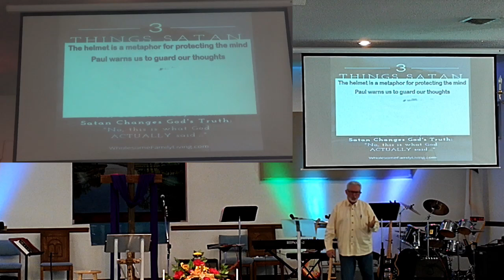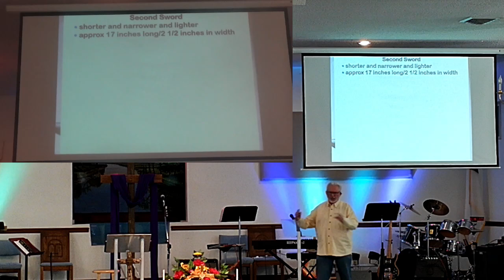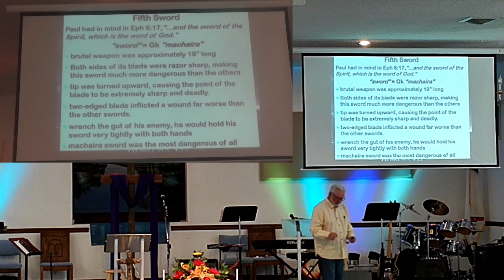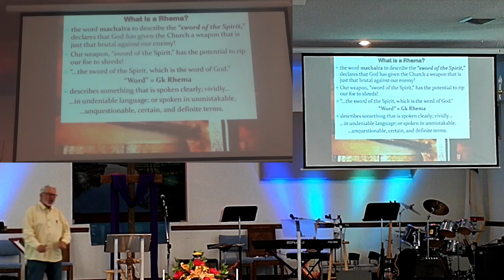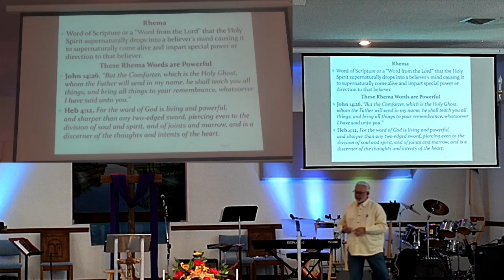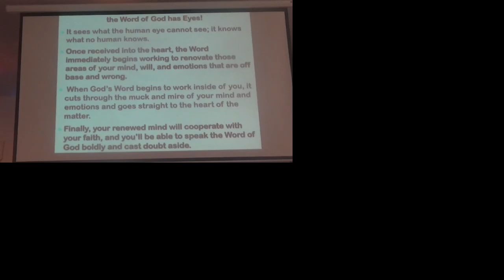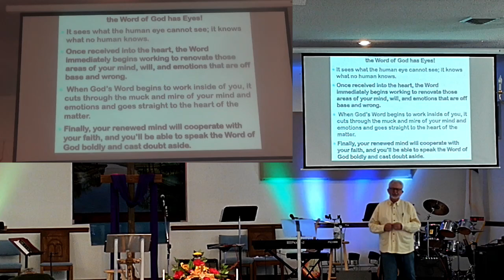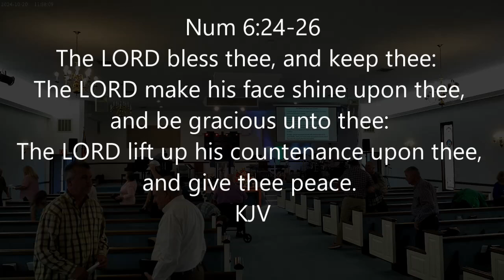Spiritual Warfare Part 20 Armor Up p5 20oct24